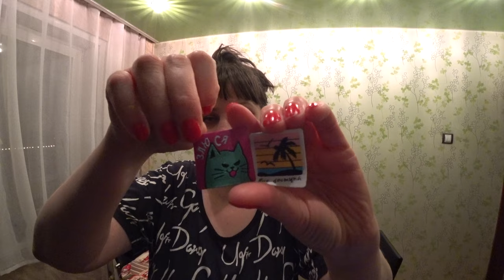VLOG: ГОТОВИМСЯ К ВЫХОДНЫМ / КАК ПРОШЁЛ ДЕНЬ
Ура, на выходные, покупка овощей на салат гриль и тд..